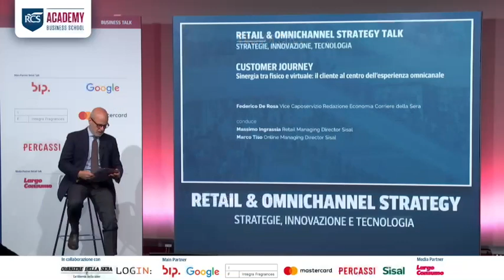Intervista a Massimo Ingrassia e Marco Tiso di Sisal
Retail e Omnichannel strategy i temi trattati da Massimo e Marco di Sisal. Federico De Rosa conduce un dibattito sulla sinergia tra fisico e virtuale: il cliente al centro dell’esperienza omnicanale.